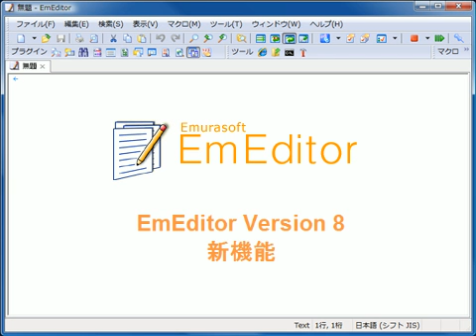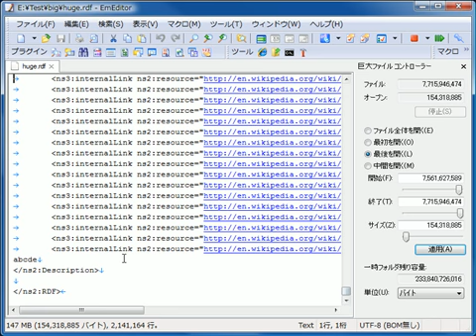EmEditor テキスト エディタの巨大ファイル コントローラー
EmEditor 巨大ファイル コントローラー。
このビデオでは、EmEditor Version 8 の巨大ファイル コントローラーについて紹介します。EmEditor は、ユニコードと巨大ファイルをサポートする高機能テキストエディタです。からダウンロードしてご利用ください。